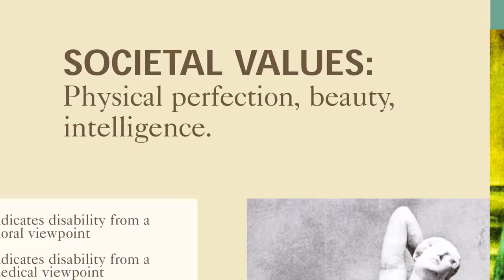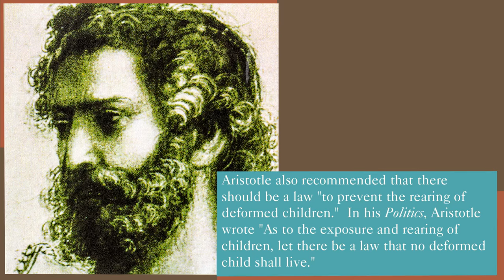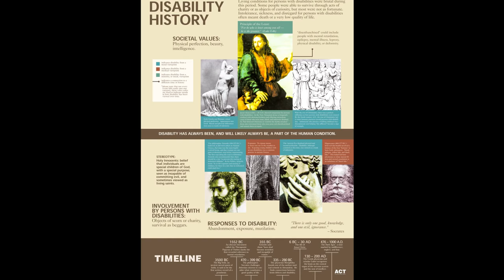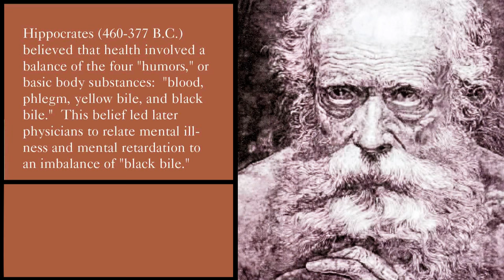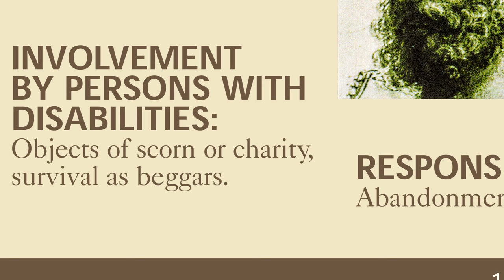Disability History Video Exhibit Panel 1